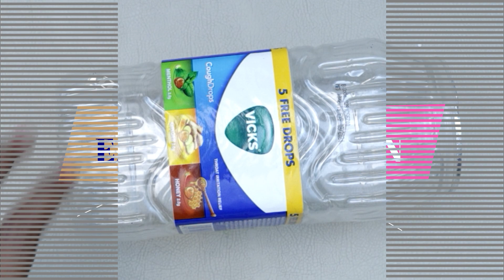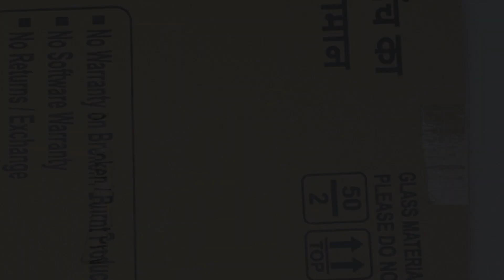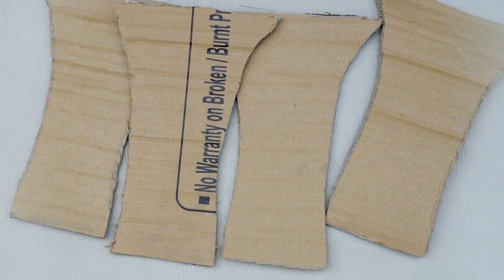Trendy! 5 DIY Flower Pot || Stylist Flower Vase Making || Quick Easy DIY Flower Pot Ideas